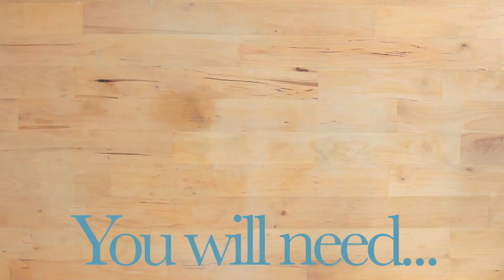Turn A Tablecloth Into A Runner And Napkin Set | Made At Home 2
Looking for ways to make a great napkin set on a budget? In this episode of Made At Home we show you how to up-cycle a tablecloth into a runner and napkin set. Full instructions